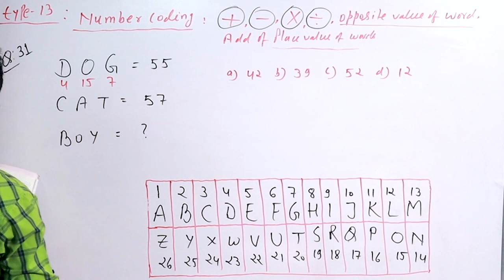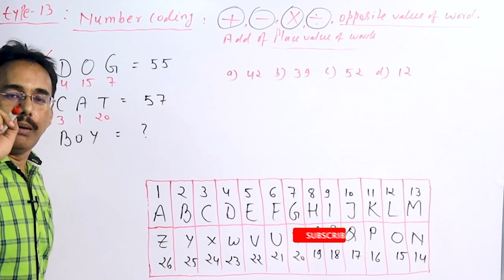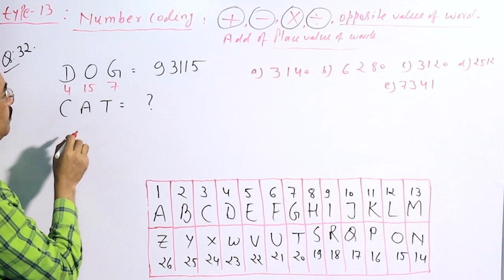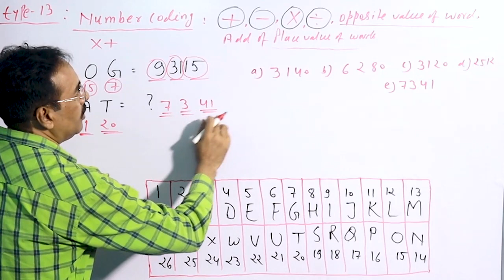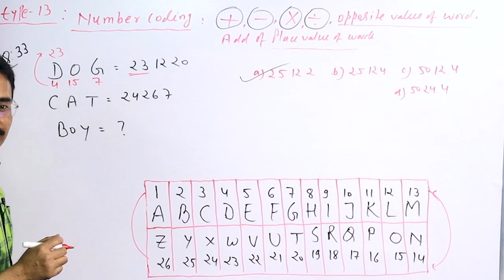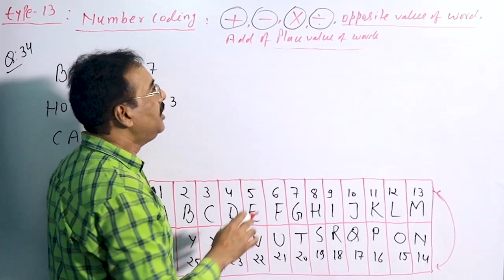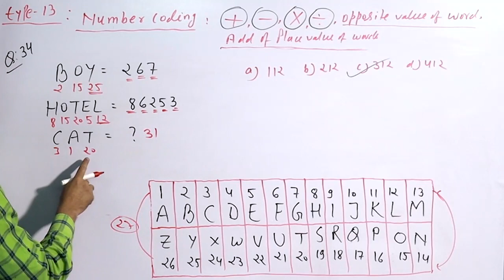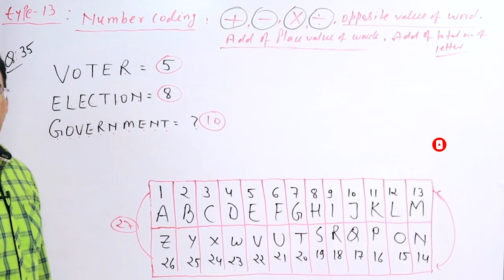Decode Success: Mastering Coding Decoding | Reasoning Part: 12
Decode Success: Mastering Coding Decoding | Reasoning Part: 12 | @Mathur Sir Competition Classes